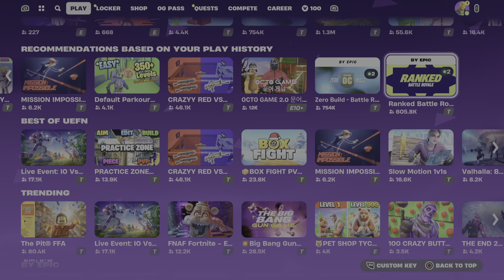Waiting for the 11 pm event